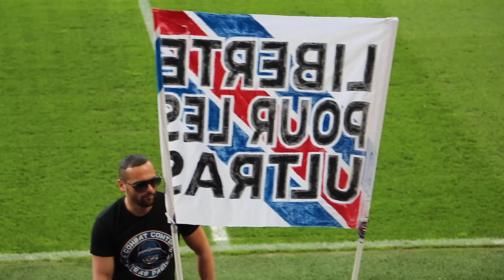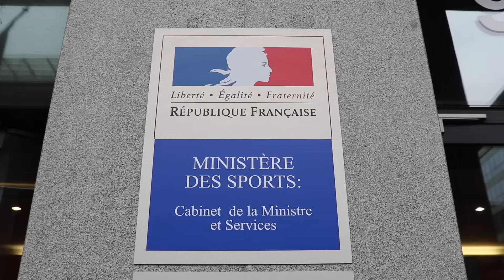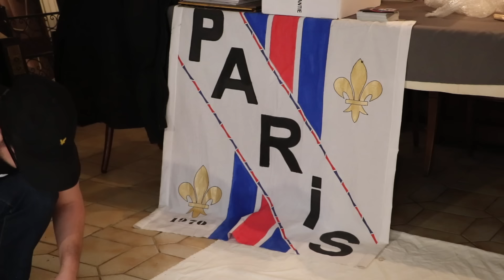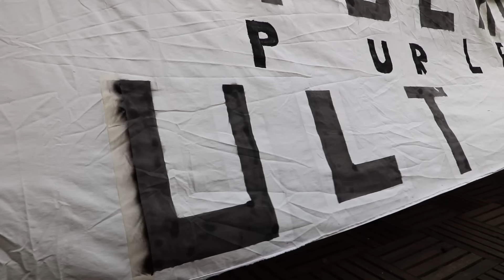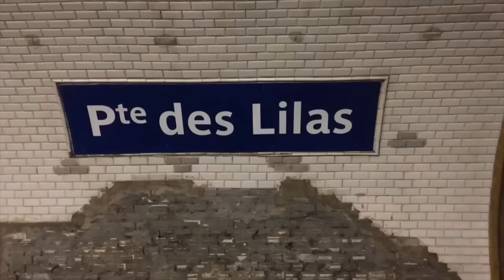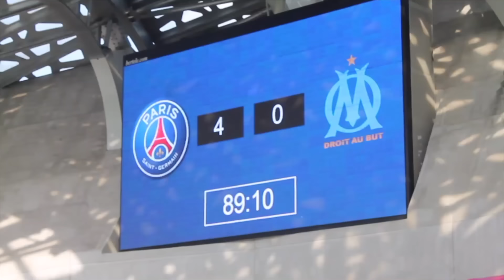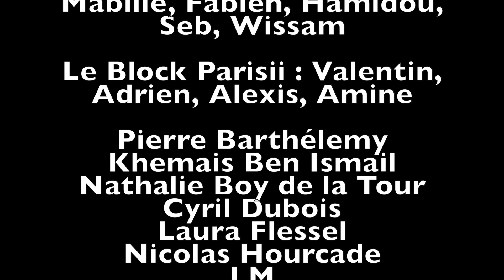Ultras du PSG : Une résurrection en construction. Arnaud Neuveux, Arthur Weill et Quentin Marchal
Le football ne serait sans doute rien sans supporters dans leurs stades. Dans les virages, prennent place des centaines d’Ultras avec un mot d’ordre, encourager son équipe jusqu’à la dernière seconde.
À Paris, les Ultras font partie de l’histoire du PSG. Jusqu’en 2010, le Parc était l’une des plus grandes ambiances de France. Mais les violences et le Plan Leproux ont mis un coup d’arrêt à la ferveur d’une ville derrière son équipe.
Si aujourd’hui, le Parc ne résonne pas comme dans le passé, il n’est plus mort. Dans ce documentaire, nous suivons de prêt le Collectif Ultras Paris et le Block Parisii. Animations, chants, préparation de matériels, déplacement, caritatif. Les Ultras parisiens n’oublient rien.

Crédits Images :
Arthur Weill, Arnaud Neuveux et Quentin Marchal
Collectif Ultras Paris
Vidéos amateurs

Crédits Musiques :
Leofiftyfive